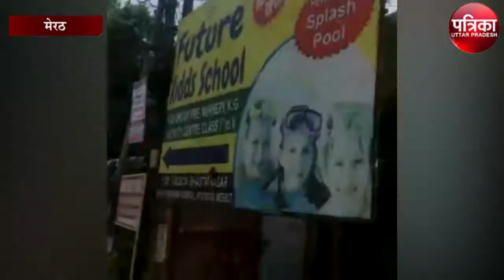मौसम अपडेट : यास चक्रवात करेगा मानसून को कमजोर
यास चक्रवात का असर आने वाले मानसून पर पड़ेगा। मौसम विभाग की माने तो यास मानसून को कमजोर करेगा। मानसून के लिए जितनी गमी चाहिए इस बार मौसम के अनुरूप उतनी गर्मी नहीं पड़ी। इस दिनों तेज गर्मी पड़ने की आशंका जताई जा रही थी। जिसका असर सीधा आने वाले मानसून पर पड़ता। माना जा रहा है कि गर्मी अधिक होती तो मानसून में खूब झमाझम बारिश के आसार बनते लेकिन पहले ताउते और फिर यास चक्रवात ने तेज गर्मी की उम्मीद पर पानी फेर दिया। जिसका असर अब आने वाले मानसून पर पड़ सकता है। आज मेरठ में सुबह से ही तेज हवा चल रही है। जिसके चलते तापमान में काफी गिरावट दर्ज की गई है। अधिकतम और न्यूनतम तापमान ने गोता लगाया है।